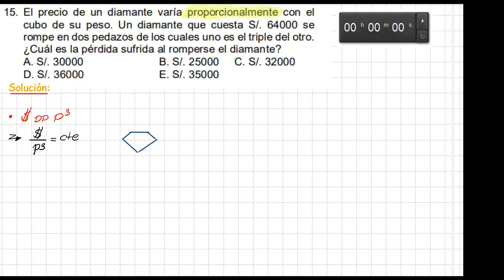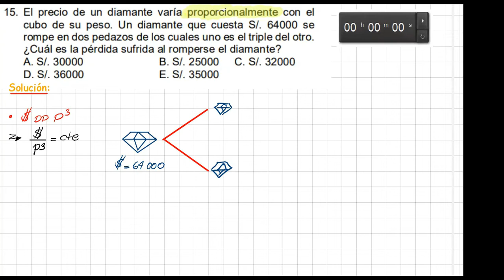"Problema del diamante roto" | Aritmética | CICLO MATEMÁTICO ASEDUP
Donde encontrarás contenido educativo al estilo *ASESUP* sólo ingresa a los enlaces y ✅listo 😎
1. Página de FACEBOOK | ACADEMIAS ASEDUP
2. INSTAGRAM
3. Tiktok matemático:
LUIS LAVERIANO 👇🏻